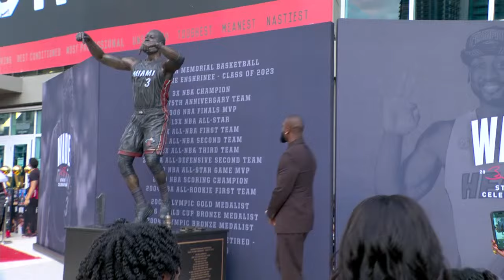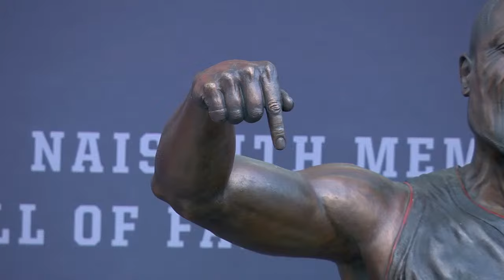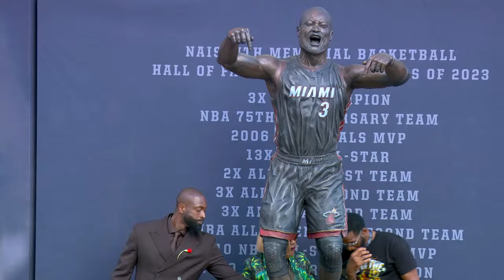Dwyane Wade Statue Unveil Ceremony (Live at Kaseya Center) | October 27, 2024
We celebrated his jersey retirement at the Wade L3GACY Weekend, we celebrated his induction into the Naismith Basketball Hall of Fame, and now we're celebrating the unveiling of his statue outside Kaseya Center.

0:00 Jason Jackson (Introduction)
4:13 Udonis Haslem
9:52 Pat Riley
16:10 Zaire Wade
20:47 D-Wade Statue Unveiled
23:50 Dwyane Wade